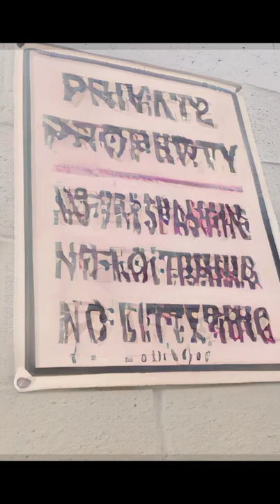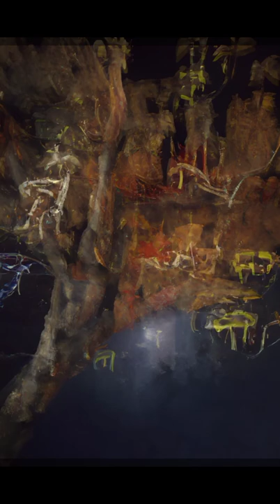my $10M nft (copyright Erik Scott 2022)